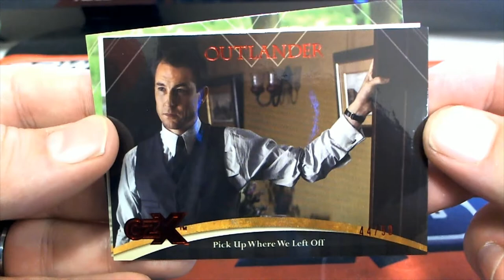INSTANT PACK RIP CZX Outlander Cryptozoic ID OUTLANDERCZX101 FOR PAUL F